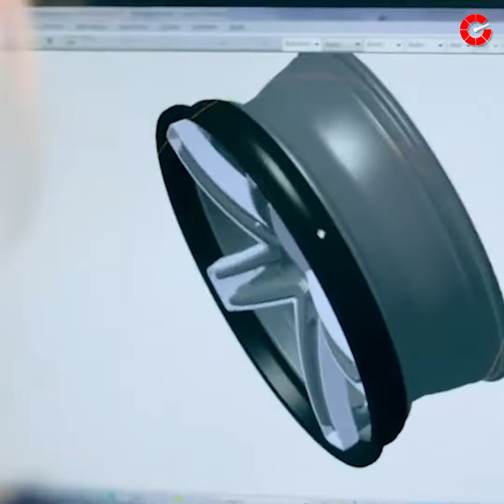Flexible wheels from Michelin and Maxion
Michelin and Maxion Wheels created wheels that flex instead of break. Aimed at reducing road-based damage to tires and rims these wheels absorb impact from potholes and curbs with the help of bendable rubber flanges.